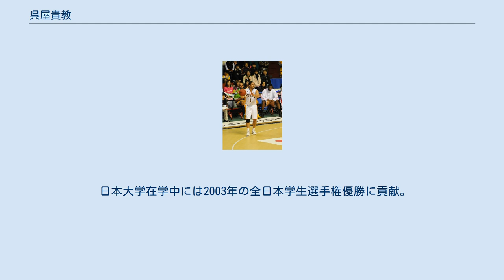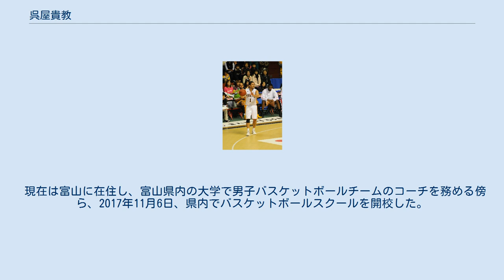呉屋貴教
呉屋 貴教（ごや たかのり、1983年8月26日 - ）は、日本の元プロバスケットボール選手である。
沖縄県沖縄市出身。
 2006年に富山グラウジーズにドラフト1巡目で指名され、プロ選手となる。
以後大阪エヴェッサ、ライジング福岡、東京アパッチ、信州ブレイブウォリアーズ、和歌山トライアンズ（NBL）に所属。
その間に3度、bjリーグオールスターゲームに選出された。
 幼い頃からバスケットボールに親しんでおり、10歳の時に本格的な競技を始める。
コザ中学校では1998年に全国大会優勝。
北中城高進学後も3年連続でインターハイ、ウィンターカップ出場。
 日本大学在学中には2003年の全日本学生選手権優勝に貢献。
U-24日本代表にも選ばれた。
 卒業後、bjリーグの富山グラウジーズにドラフト1巡目（全体1位）指名され入団。
 2006-07シーズンに沖縄県で開催されたオールスターゲームには、沖縄県出身者としては唯一選ばれた。
 2007-08シーズンまで富山の主力として活躍。
同シーズン終了後、エクスパンション・ドラフト実施に際し富山よりプロテクトされるが、金銭トレードにより大阪エヴェッサに移籍となった。
プロテクト適用選手の移籍はbjリーグ史上初であった。
 2008-09シーズンは大阪で9試合に出場した後、仲西淳及びドラフト1巡目指名権との交換によりライジング福岡へトレードされる。
さらに、そのオフに東京アパッチへトレードされた。
 東京では2009-10シーズンにレギュラーシーズン全52試合に出場し、プレイオフ出場に貢献した。
しかし2010-11シーズンは故障により13試合の出場に止まった。
 2010-11シーズン終了後、東京が活動を休止したため、翌2011-12シーズンから、新規参入した信州ブレイブウォリアーズに移籍。
2012-13にはキャプテンも務めた。
 2012-13シーズン終了後、古巣の大阪エヴェッサへ復帰。
しかし開幕前に半月板損傷の手術を受けたため欠場を余儀なくされ、11月30日の島根スサノオマジック戦でシーズン初出場を果たしたものの、この試合で今度は右肩を脱臼し再び戦線離脱。
シーズンで27試合出場に止まる。
 2014年7月、和歌山トライアンズに移籍したが、シーズン途中の2015年2月に現役引退。
 2015年7月、現役に復帰し、8シーズンぶりに富山グラウジーズに加入した。
 Bリーグが開幕したばかりの2016年10月1日、富山グラウジーズと本人双方の合意のもと、契約解除となる。
 2016年10月12日、 島根スサノオマジックと契約。
 現在は富山に在住し、富山県内の大学で男子バスケットボールチームのコーチを務める傍ら、2017年11月6日、県内でバスケットボールスクールを開校した。